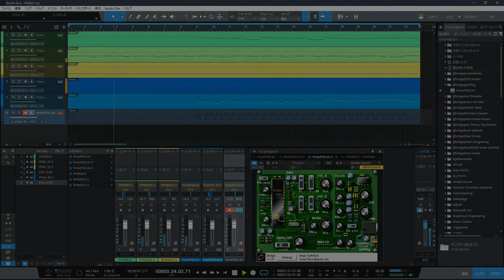【DTM】 Walled city : RYM2612 & ProtoPSG ver.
[ Computer Music ]
そこは人や物が荒れ果て 暴力に支配された危険な都市である。
高く聳える強固な壁は、まさに監獄と呼ぶに相応しい。

『Dragon Wars』のような RPG の フィールド画面をイメージした曲です。
（注：実際にその RPG に使われている曲ではないですw）

4operator FM音源の 6Part (FM3,PSG3) を前提に作曲しており、
PSG を想定した疑似echo ( 32分音符のディレイノート) と Drum Part を持つ。
PC-9801-26K FM音源を想定しているが、YM2203 の VSTi が無いので
YM2612 の VSTi で代用しています。

当方の実力不足で Drum Part が旨く鳴らせず、FM Part の音色変更もしていません。

Title : Walled city
Composer : Stradivarius
Sequencer : Studio One 5
VSTinstruments : RYM2612 + ProtoPSG
1st edition (2021/02/08) Original MIDI version completed.
2nd edition (2021/02/10) FM sound version was audioized.

Free material
mid file (piano only)
（You must be a registered member to download.）

VSTinstruments
FM Sound :  Inphonik RYM2612